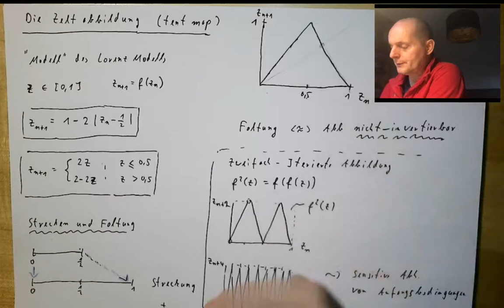Mathematische Modellierung 3, Teil 33: Lyapunov Exponent in diskreten Abbildungen